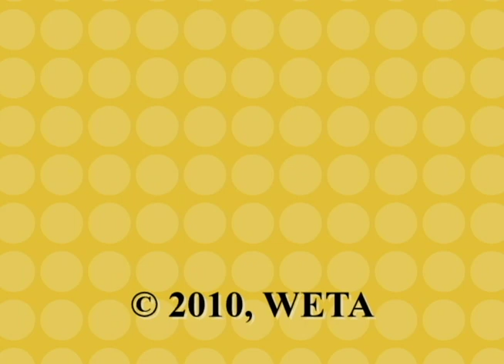Meet the Author: Sid Fleishman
What's the trick to writing more than 60 books? Award-winning author Sid Fleischman found the magic of writing a book is well, like magic. Fleischman toured as a professional vaudeville magician after he finished high school and wrote several books about magic before he realized that a mystery novel is very like a magic trick, only the author is kind enough to explain what's happened where a magician keeps his secrets to himself.